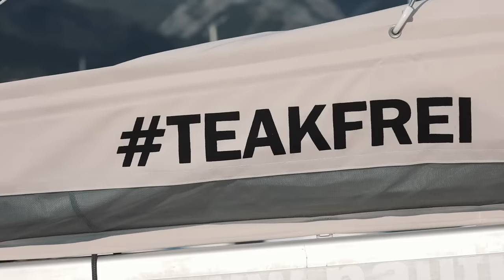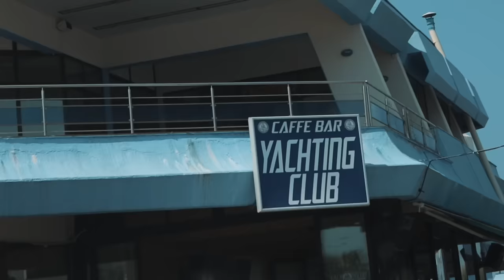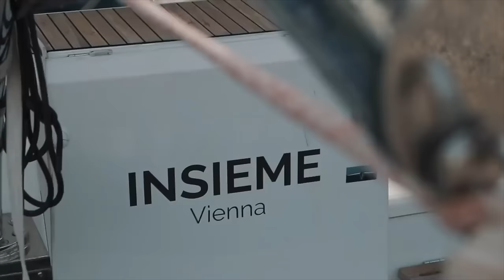Ausgewandert nach Montenegro! Die Gründe...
Alle unsere anderen Designs werden nach und nach kommen... Also alle, die wir in unseren Videos selbst tragen, werden zukünftig erhältlich sein! TEAKFREI, Domis Tattoo, das SY7seas Logo, ...

So... Montenegro it is. Viele von euch haben es im letzten Video erraten. Wir leben jetzt im Warmen und haben von nun an auch unsere 7seas quasi vor der Haustür. Jetzt können wir also auch mal nachmittags spontan basteln... und etwas segeln :)

Kapitelmarker:
00:00 - Ankunft in der neuen Heimat...
03:00 - Anlegebier?!
05:15 - Das ist schon richtig irre...
06:19 - Warum der schwarze Berg?
09:52 - Welches Boot ist das Coolste bisher? TOP 10!
15:20 - Auflösung der Verlosung
18:53 - Als wir noch in Berlin gewohnt haben...

FAQ:
Schulpflicht und Reisen mit Kindern!?

Diese Segelkanäle solltest Du kennen:
Sailing Insieme
Segeljungs
Guido Dwersteg
Sailing Benko
Blue Horizon
RAN Sailing
Sailing Uma
Sailing Someday
Sailing Blue Horizon